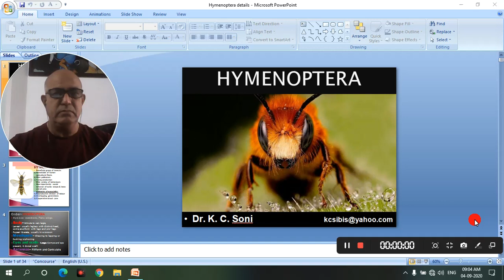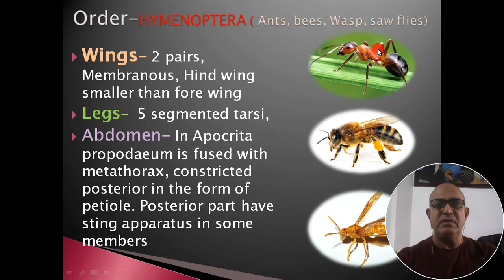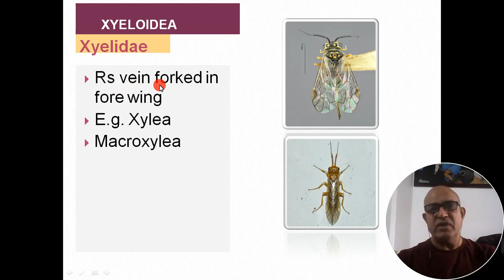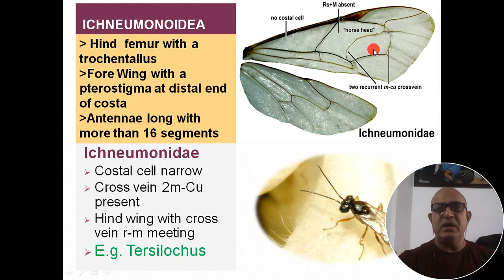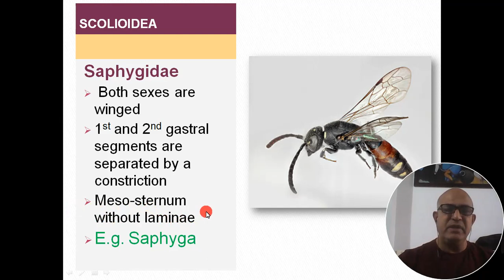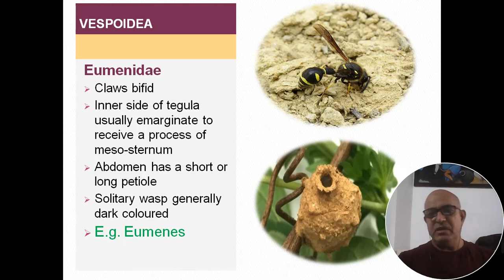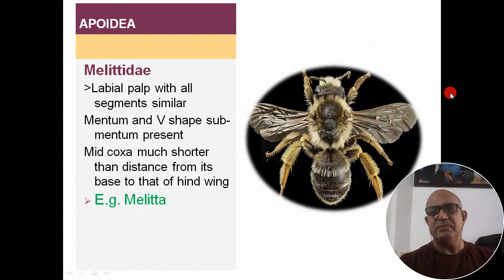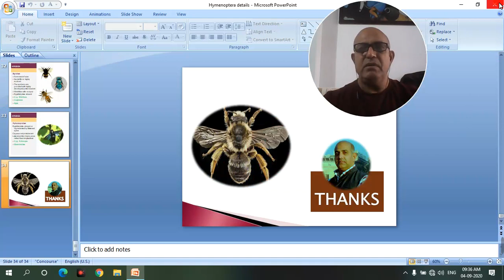HYMENOPTERA-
FOR B.SC(AGRICULTURE) AND M.SC(ZOOLOGY WITH ENTOMOLOGY) SUBJECTS
Characteristics
There approximately 14 800 Hymenoptera species in Australia and it is estimated that 4000 of these are ant species. The name Hymenoptera means 'membrane wings'. This order is large and diverse and includes groups of insects, which may appear to be unrelated due to their differing appearances. However all hymenopterans share the following characteristics:

Two pairs of membranous wings, although some may be wingless such as some species of female wasps and the worker caste of ants
The forewings are larger than the hind wings and are held together by small hooks (see below)
Females usually have a hardened ovipositor, which may be modified for sawing, piercing or stinging
Most hymenopterans have a constriction between the first 2 segments of the abdomen, which is known as a 'wasp waist'
Chewing (mandibulate) mouthparts, although in some species such as bees the lower lip is modified to form a tongue
Compound eyes, usually large
The larvae of hymenopterans lack many of the above external features. They vary in body shape and size depending on the species. Some display a distinct head,a thorax with 3 pairs of legs and an abdomen, although most are grub-like with no legs.